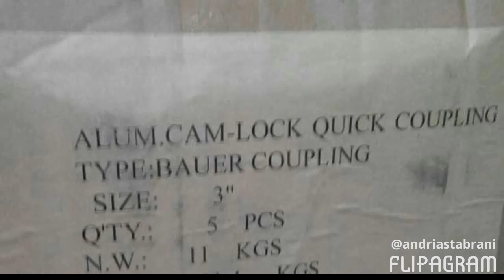Bauer coupling 081510452472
♫(Red Hot Chili Peppers - Give It Away )
dibuat menggunakan @flipagram